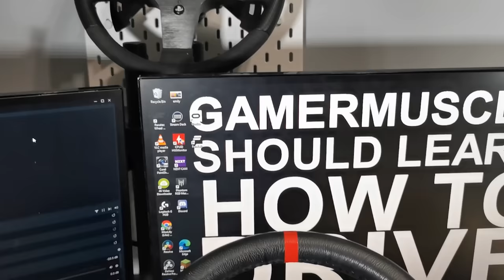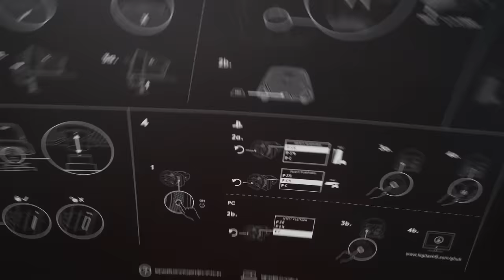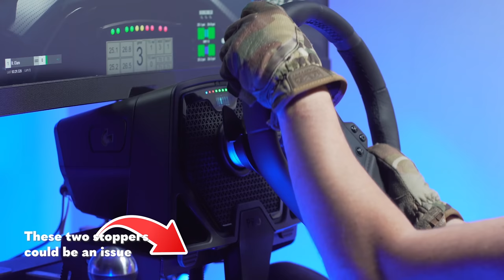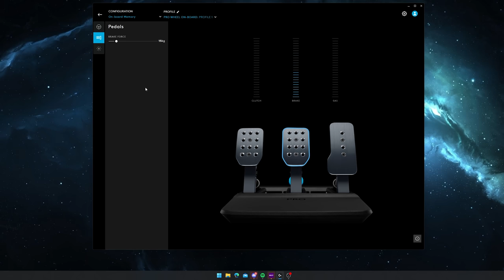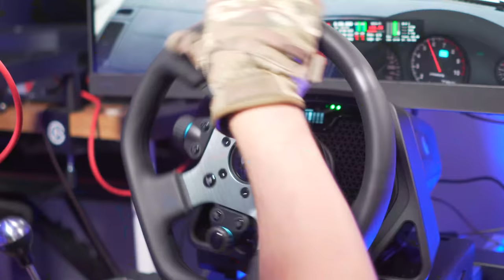Has Logitech BEAT Simucube and Fanatec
Logitech drops the PRO wheel and Pedals. A directdrive and loadcell system that wants to bring heat to the likes of Fanatec, Moza and others.

00:00 intro and disclaimer: wheel sent by Logitech
00:08 background
01:04 prices and availability
01:15 wheel specs and info
02:10 first wheel got bricked
02:50 pedal specs and info
03:03 quick unboxing
03:34 wheelbase closer look
06:53 wheel closer look
08:43 pedal closer look
11:27 turning the wheel on and menus
13:20 G HUB
13:50 Testing ACC PC
16:45 Testing Assetto Corsa Touge PC
19:35 Testing Assetto Corsa Drifting PC
21:15 Testing GT7 PS4 on desk
25:58 Conclusions

Rig Specs
➡️️Simetik K2R  + GTOmega XL RS seat (Sent by Simétik and GTOmega)
➡️️Fanatec DD1 + DDPRO DD 8Nm (Sent by Fanatec)

PC Specs:
➡️️AMD RYZEN 7 3700x
➡️️32GB RAM
➡️️EVGA 3070 XC3 Black
➡️️NZXT H510i NZXT H510i
➡️️BenQ 3415R

➡️️AKG K702
➡️️Sony A6400
➡️️Elgato Cam Link 4K
➡️️Elgato GOXLR
➡️️Rode Procaster